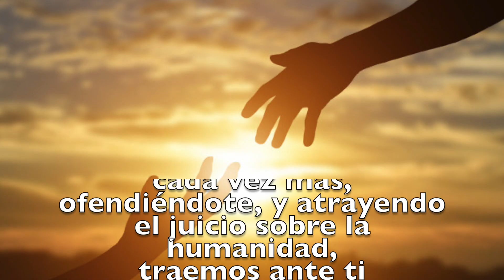9no Día: Orando por los Mártires que no tienen voz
Novena "Por los Mártires que no tienen voz"
Estamos viviendo tiempos difíciles, la legalización del aborto en México y en todo el mundo es inminente.
Te invitamos a unirte a esta jornada de oración durante 9 días, que se repetirá cada mes, para pedir por la Conversión de todas las personas que promueven el aborto.
Cada día compartiremos sobre algún mártir, que con su sangre logró la conversión de sus verdugos.